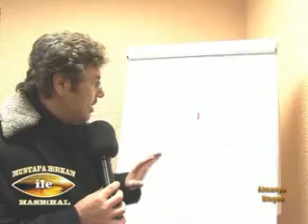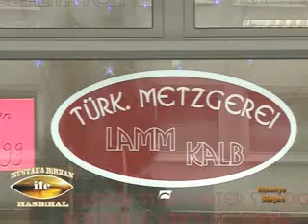Mustafa Birkan 09.02.2011 1.Bölüm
" Mustafa Birkan ile Hasbihal " Kanal 7 Avrupa 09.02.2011 Almanya-Siegen alvä dernegi